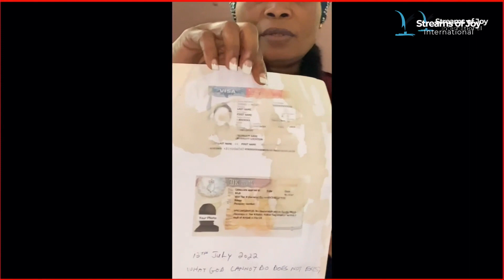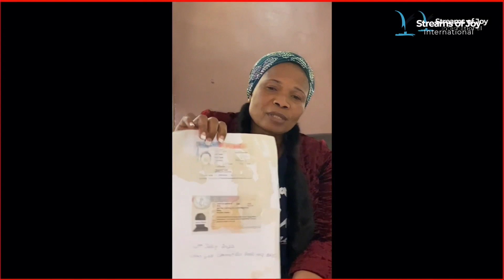Strange Acts of God - 8th October 2022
This program is a review of selected Testimonies from our daily 7am prayers called New Season Prophetic Prayers and Declarations [NSPPD] Testimonies.